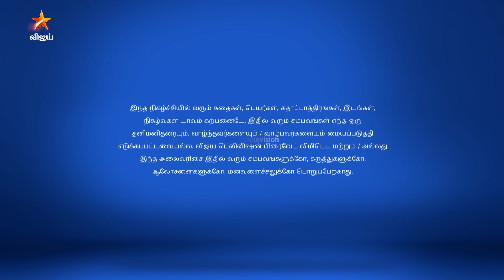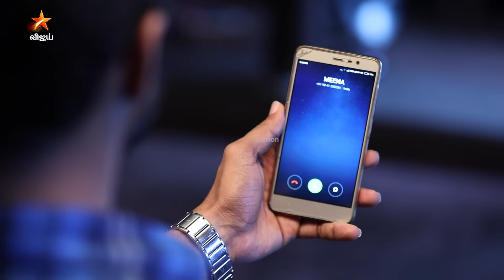Pandian Stores Season 1 | பாண்டியன் ஸ்டோர்ஸ் | Full Episode 28